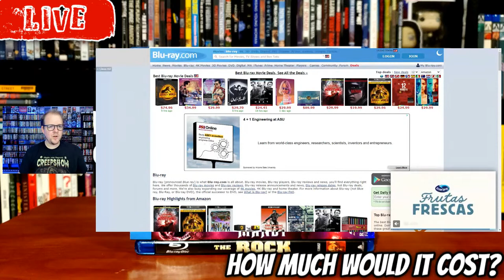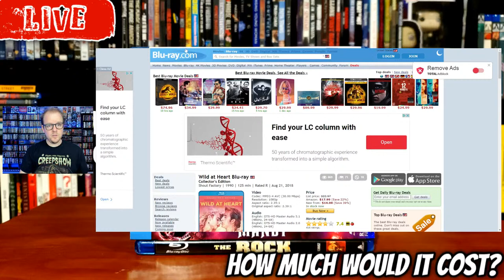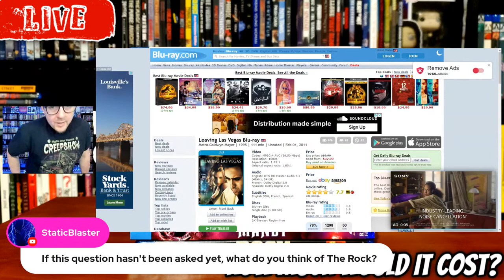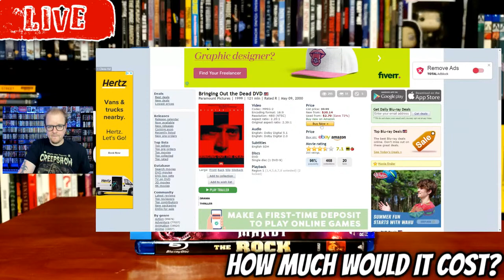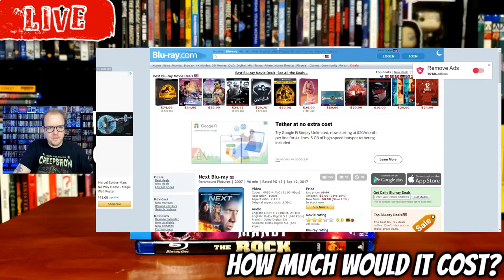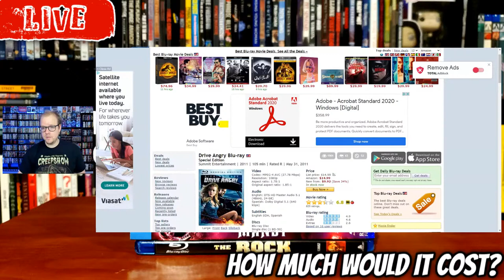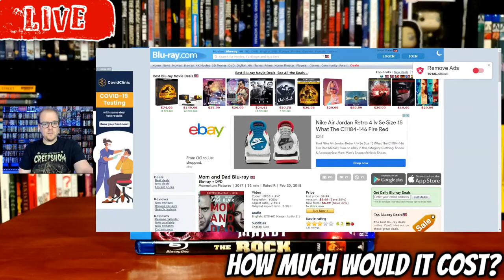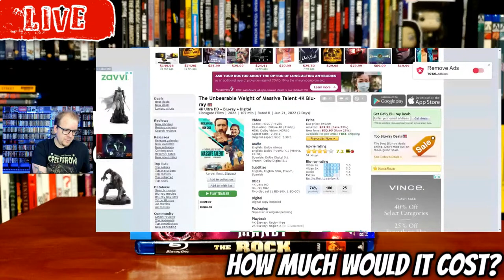BUYING EVERY NICOLAS CAGE MOVIE ON BLU-RAY! | HOW MUCH WOULD IT COST?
Welcome to the next "Buying Every Movie" LIVESTREAM EVENT, where we tackle exactly how much it would cost to buy every Nicholas Cage film on Blu-ray and 4K!
Kenny Vetter
.Send Mail To⬇️
Kenny V